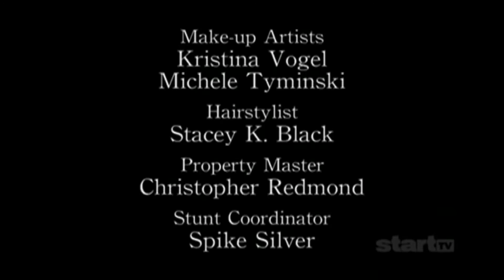The Closer Closing Credits (July 23, 2012)